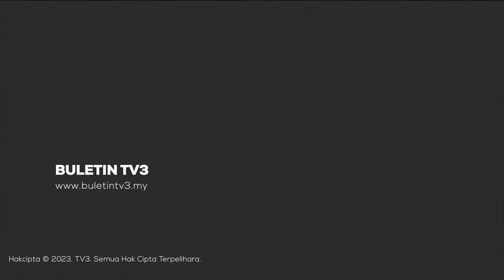KEMALANGAN | Bakal Guru Pelatih, Pelajar UMT Maut Kereta Bertembung Treler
Dua sahabat maut selepas kereta dinaiki mereka bertembung sebuah lori treler di Sagil, Johor awal pagi tadi.